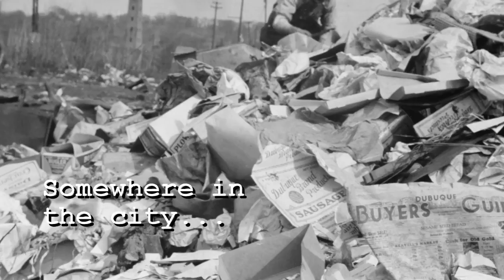PRECINCT 20: DEAD STRANGE Long Trailer April 2018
There's a district in the city where your WORST dreams come true. Where all murders are strange.
It's a strange place... DEAD strange.

PRECINCT 20: DEAD STRANGE
A collection of weird crime stories from an urban twilight zone
Book release in 2018 on Amazon
Paperback and ebook with illustrations

"Yngve's stories bring together the relentless logic of Isaac Asimov and the unpredictable weirdness of Philip K. Dick. A fascinating read!"
- KG Johansson, author and rock musician

(CC music source . Photo source: Library of Congress archive.)